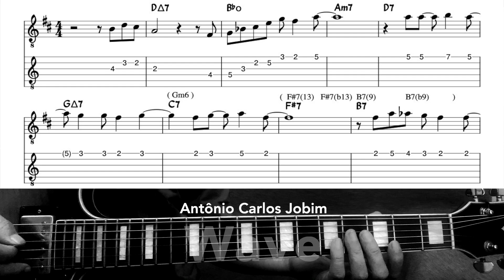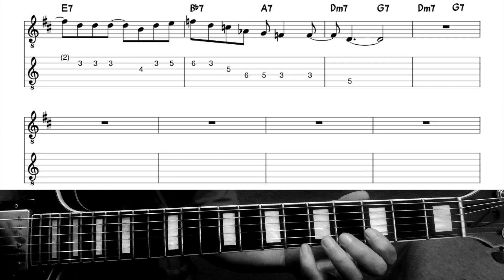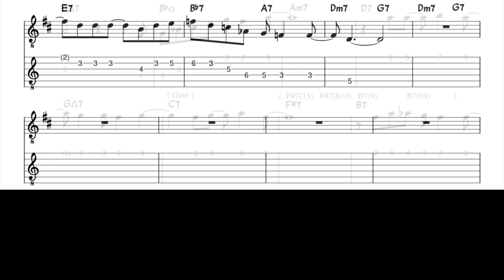Wave(Head Transcription TAB)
Wave by Antonio Carlos Jobim
Jazz Head Transcription with Guitar TAB